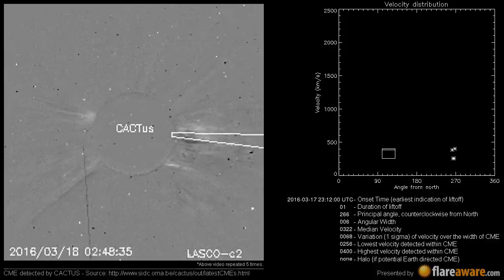A Non Earth directed CME at 2016-03-17 23:12:00 UTC